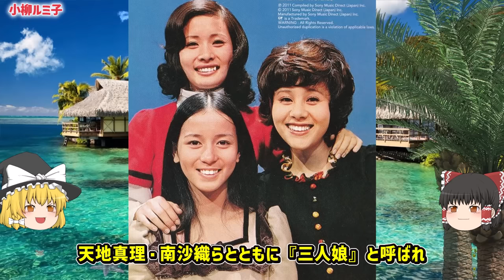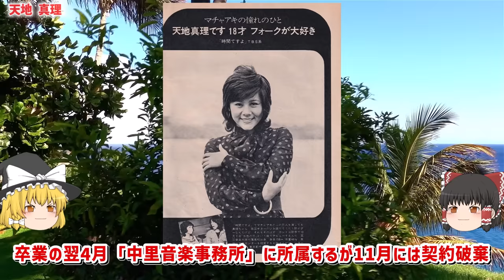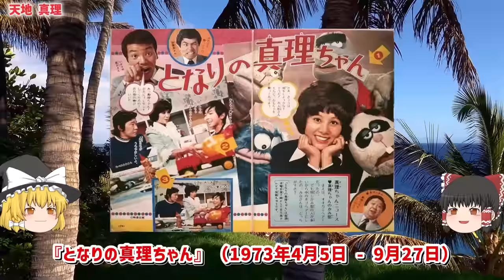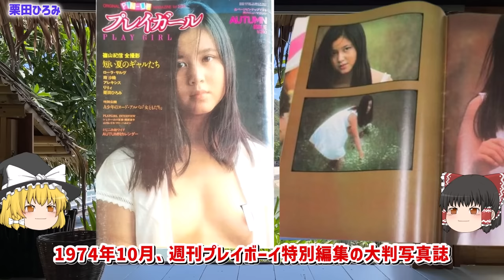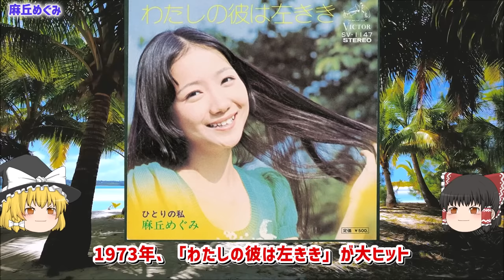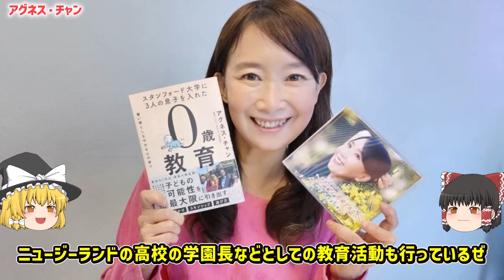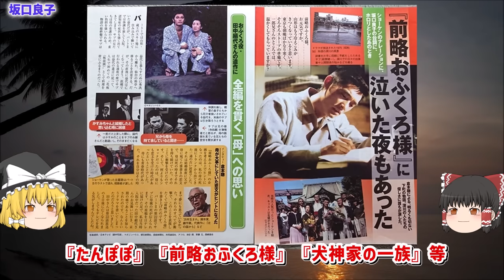【ゆっくり解説】誰もが知る！あのアイドルもデビュー⁉「70年代に活躍したアイドル・女優」第２弾（デビュー時1971年から1972年）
ミニスカ・水着は当たり前の時代⁉「70年代に活躍したアイドル・女優」第２弾（デビュー時1965年から1970年）あのアイドルもデビュー⁉（美人女優・特撮ヒロイン）懐かしすぎ！をゆっくり解説
1971年：天地真理・小柳ルミ子・南沙織・栗田ひろみ
1972年：アグネス・チャン・麻丘めぐみ・森昌子・坂口良子

「VOICEVOX:九州そら」
「VOICEVOX:四国めたん」
「VOICEVOX:青山龍星」
「VOICEVOX:剣崎雌雄」
「VOICEVOX:冥鳴ひまり」